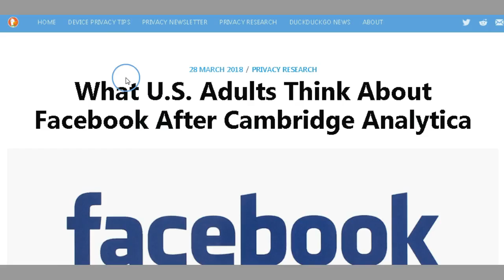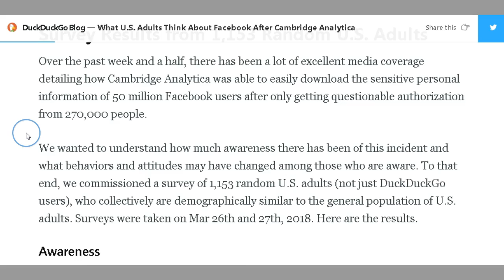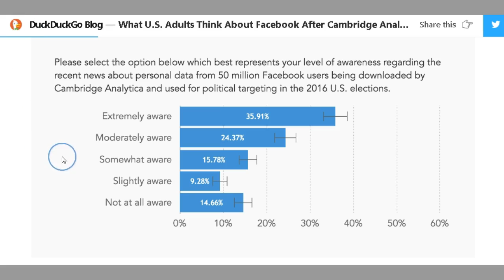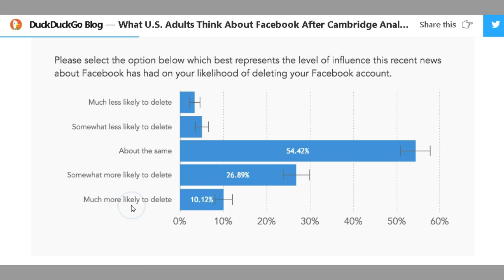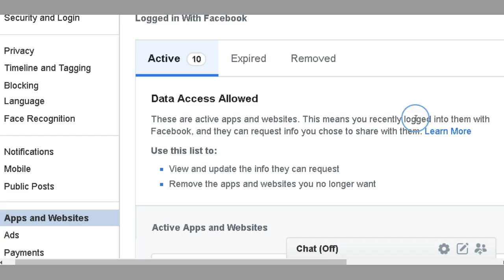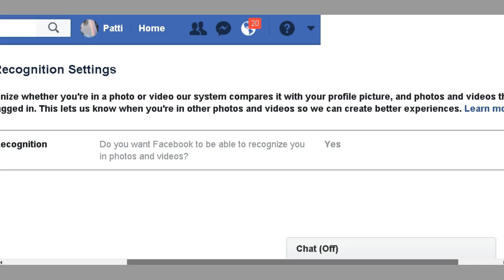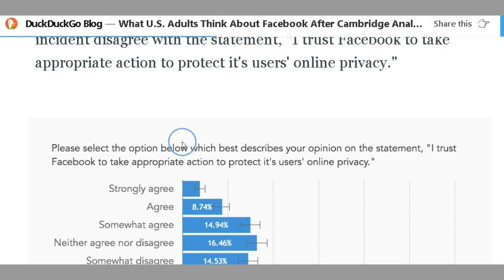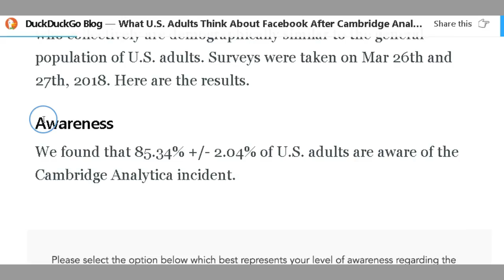Cambridge Analytica A Trump Organization! FB Sells Your Info!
If you still can't leave FB at least TRY to protect yourselves!